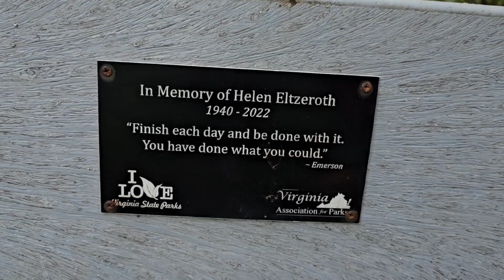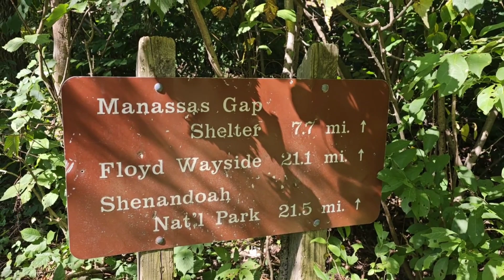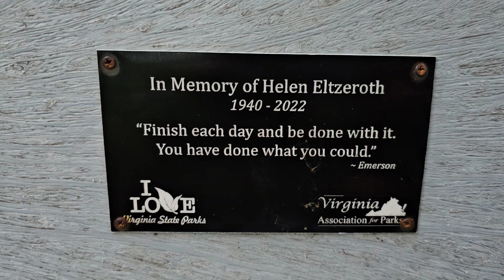2023 Appalachian Trail Flip-Flop Hike. Day118. Bluebird flies the coop, and I'm on my own again.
2023 Appalachian Trail Flip-Flop Hike. Day118. Bluebird flies the coop, and I'm on my own again.